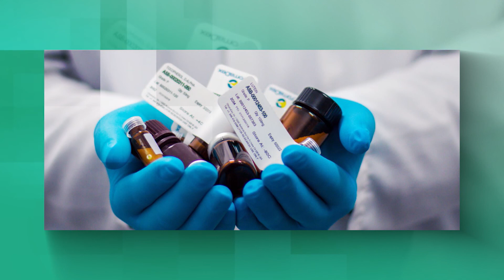ZAGO's INSIDE HEALTH TV show on ZNBC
Inteersting discussion worth watching globally.